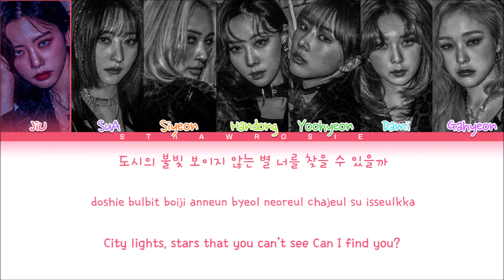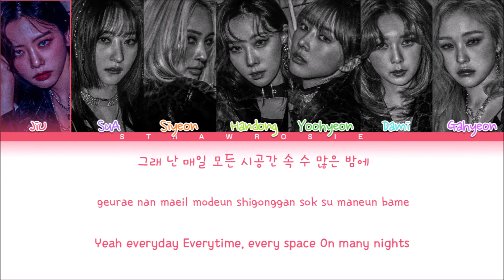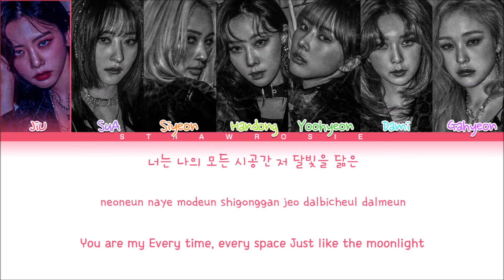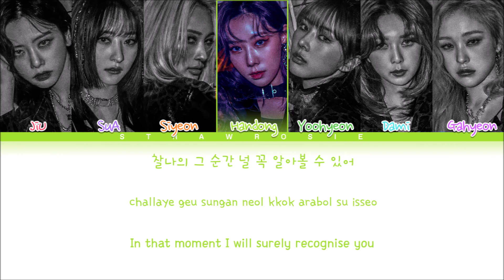DREAMCATCHER 'Wind Blows' Lyrics (드림캐쳐 바람아 가사) (Color Coded Lyrics)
Music and pictures all belongs to Happy Face Entertainment

layout: leo
lyrics video by: leo

name of the song: Wind Blows (바람아)
group's name: DREAMCATCHER (드림캐쳐)
members: JiU, SuA, Siyeon, Handong, Yoonhyeun, Dami & Gahyeon